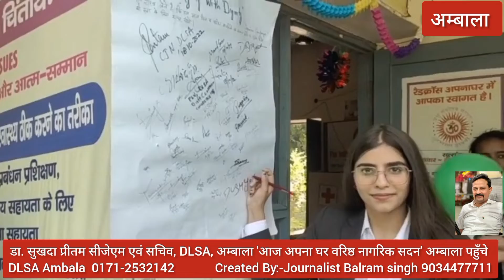डॉ• सूखदा प्रीतम सीजेम एवं सचिव DLSA अम्बाला पहुँची अपना घर वरिष्ठ नागरिक (बलराम सिंह की रिपोर्ट )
आज  डा. सुखदा प्रीतम सी जे एम एवं सचिव, डी•एल•एस•ए•, अम्बाला 'अपना घर वरिष्ट नागरिक सदन' अम्बाला पहुची जहां दीपावली के उपलक्ष में महर्षि मारकण्डेश्वर यूनिवर्सिटी, मुलाना के ला स्टूडेंट्स ने वरिष्ट नागरिकों के लिए सांस्कृतिक कार्यक्रमों का आयोजन करते हुए  अपना घर वरिष्ट नागरिक सदन,  को फूलो की लडियो से सजाया
सीजेम डीएलएसए अम्बाला ने बताया सुश्री नीरजा कुलवत कालसन,  जिला एवं सत्र न्यायधीश व अध्यक्ष, जिला विधिक सेवा प्राधिकरण के मार्गदर्शन में वरिष्ट नागरिको के हितो के लिए समय समय पर कार्यक्रमों का आयोजन किया जाता है। इसी कड़ी में कैम्पेन एजिंग विद डिगनटी के अंतर्गत महर्षि मारकण्डेश्वर यूनिवर्सिटी, मुलाना के ला स्टूडेंटस का कानूनी सहायता क्लब बनाया गया जो समय समय पर वरिष्ट नागरिक सदनों में वरिष्ट नागरिकों से मिलने आएगे। इसी कॅम्पेन के अंतर्गत ला स्टूडेंटस ने कविता गायन व वरिष्ट नागरिको संबंधी एक प्रस्तुति की! जिला विधिक सेवा प्राधिकरण, अम्बाला द्वारा सिगनेचर कैम्पेन का आयोजन किया गया जिसमे डा. सुखदा प्रीतम सी जे एम एवं सचिव, जिला विधिक सेवा प्राधिकरण, अम्बाला ने सिगनेचर कर उपस्थित लोगो व ला स्टूडेंटस को वरिष्ट नागरिकों का सम्मान करने हेतु शपथ दिलाई,